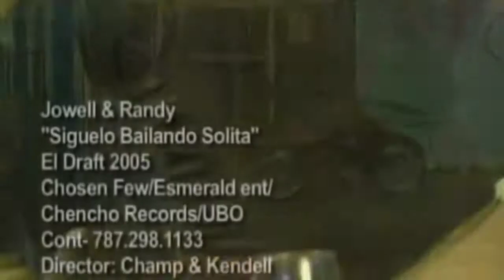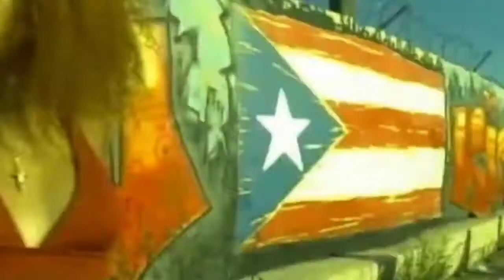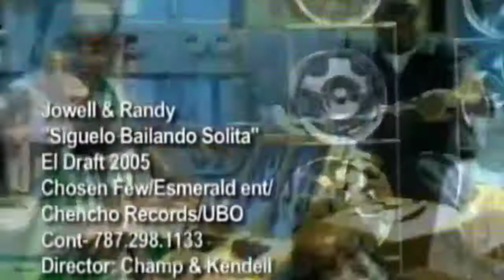JOWELL Y RANDY - SIGUELO BAILANDO SOLITA (Clásicos de reggaeton)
☑️SUBSCRÍBETE ⤵️